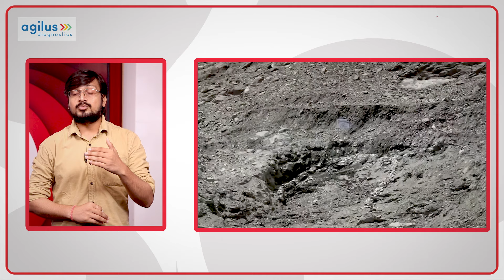Shinkun la tunnel का पहला विस्फोट, सुरंग नहीं चीन की शामत! जानें खासियत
शिंकुन टनल 15800 फीट की ऊंचाई पर बनाई गई है और दुनिया की सबसे लंबी टनल है. इसकी लंबाई 4.1 किलोमीटर है. यह टनल एक ट्विन-ट्यूब टनल है. यानी की दो मार्गों वाली टनल. इसका निर्माण बीआरओ द्वारा निम्मू-पदम-दारचा सड़क पर हो रहा है... इस शिंकुन ला टनल की खासियत समझिए.